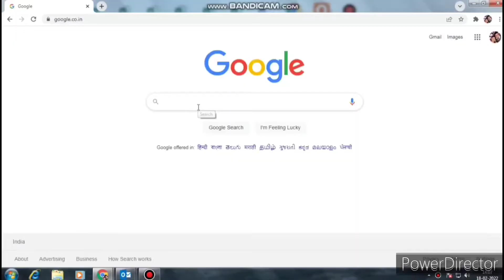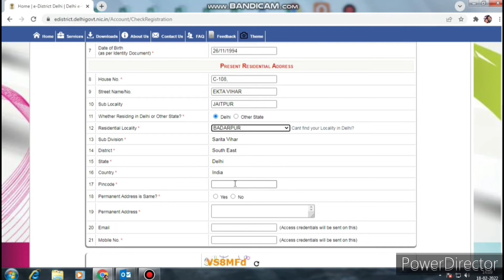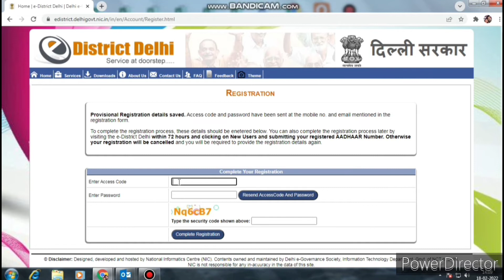e district id kaise banaye। e district registration Delhi। how to create e district is Delhi 2022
e district registration Delhi full process

e district registration

e district me I'd kaise banaye

e-district me I'd  banane ka sabse asan tarika

e-district I'd kaise banaye

e-district I'd banane ka tarika

e district portal registration 2022

e district me registration kaise kare

e district Delhi

Delhi e-district registration

registration on e district

how to register on e district full process

registration on e district online

online registration on e district portal

e-district Delhi me register kaise kare

e district me registration kaise kiya jata h

ई डिस्ट्रिक्ट में कैसे रजिस्टर किया जायेगा

ई डिस्ट्रिक्ट में रजिस्टर करने की पूरी जानकारी